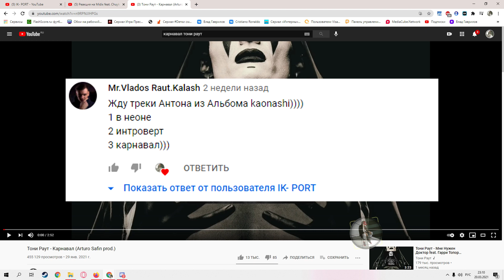Реакция на Тони Раут - Карнавал